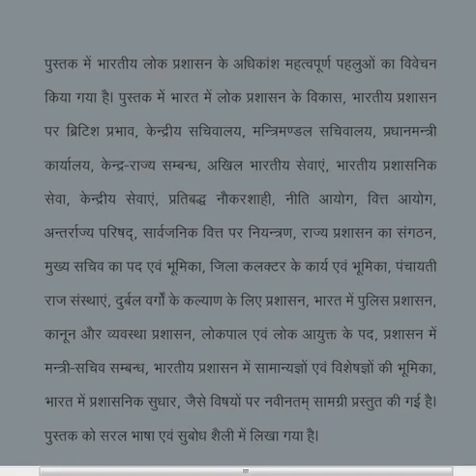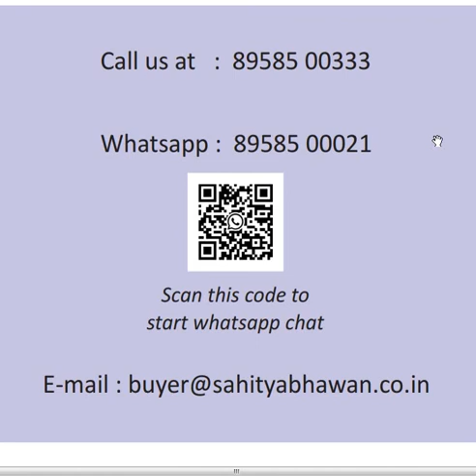Sahitya Bhawan Lok Prashasan book by Fadia for IAS UPSC civil services Code 059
This video explains the salient features of the textbook written by Fadia & Fadia. Ebook also available